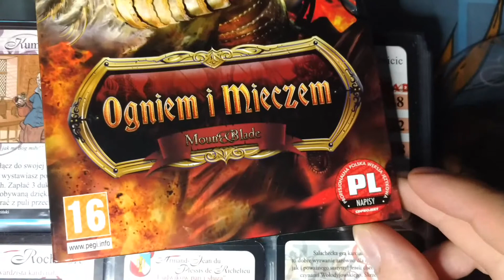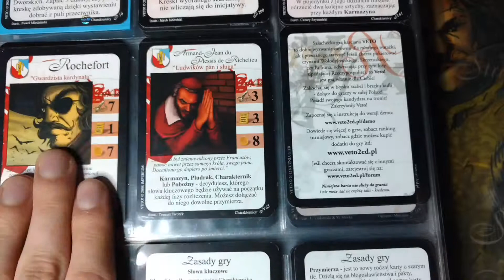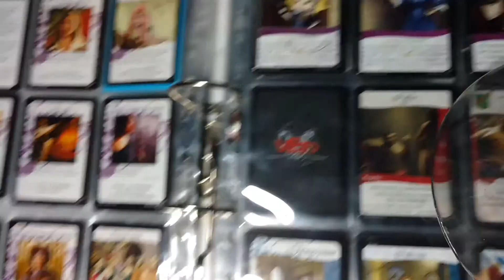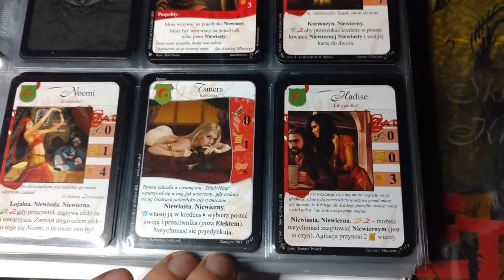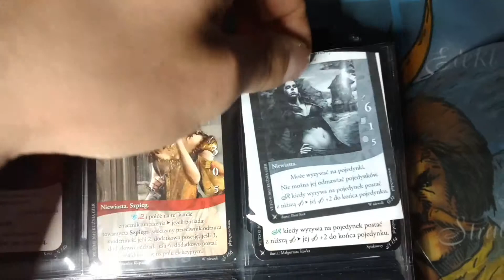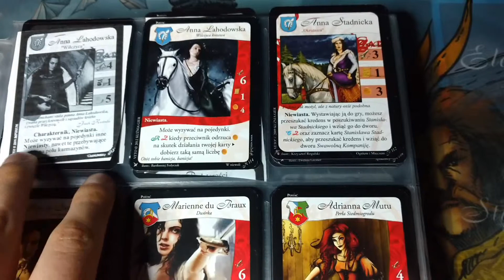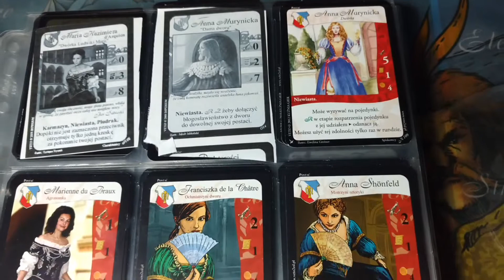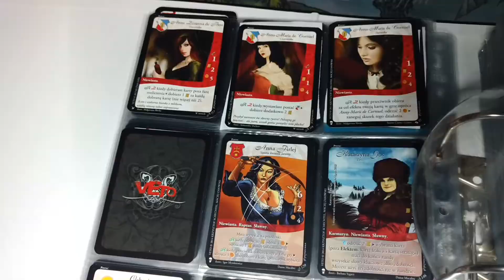VETO - album kolekcjonera, sentymentalnie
Witam was, dzisiaj ponudzę trochę znowu o swoich zbiorach ^^

W materiale użyto ścieżki audiu z Star Wars: Episode V - The Empire Strikes Back (1980) - IMDb